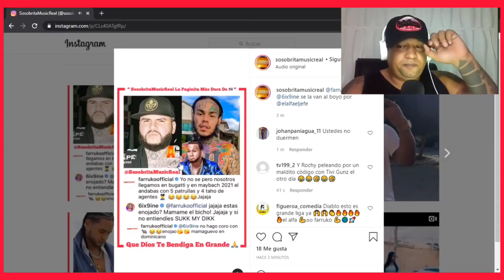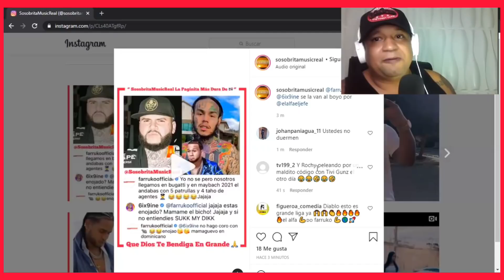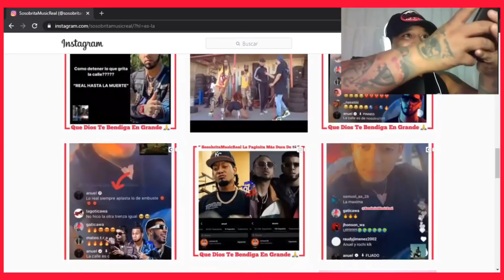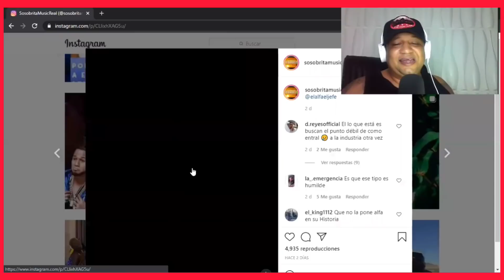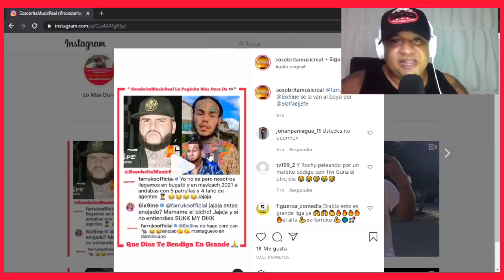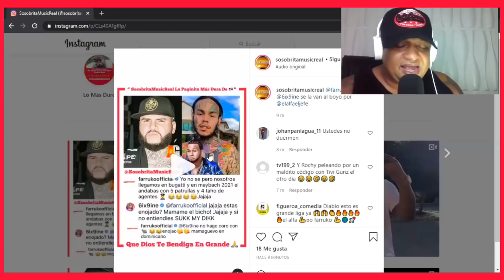FARRUKO Y TEKASHY 6IX9INE PELEAN POR EL ALFA EL JEFE